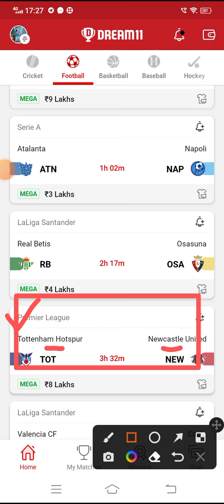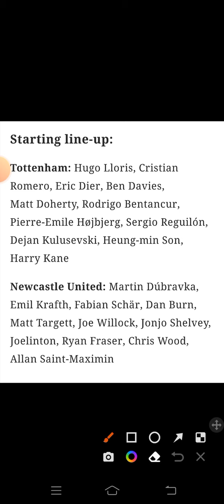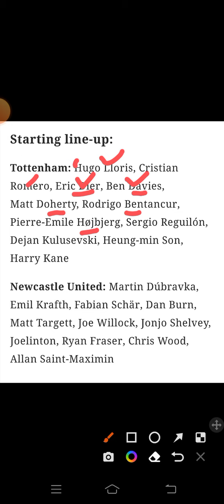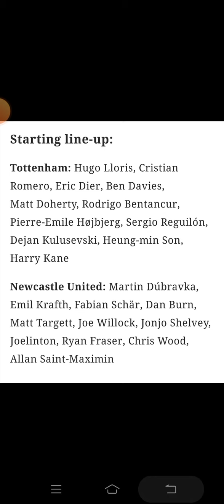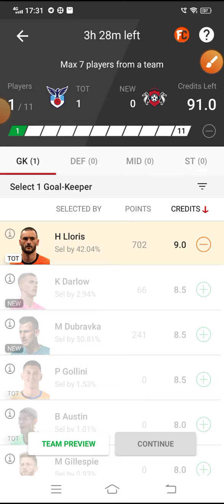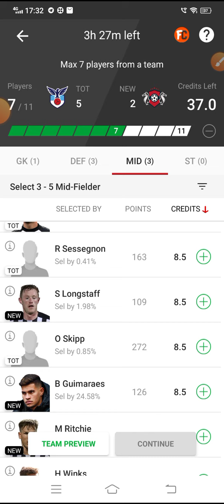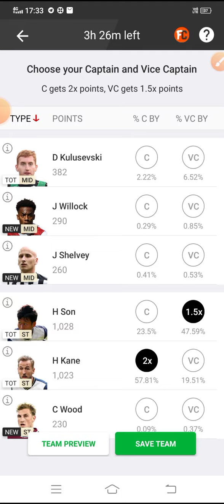TOT vs NEW Dream11 Football Match || Tottenham Hotspur vs Newcastle United || Premier League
FDT11 Refercode

🌈***Your Quarries 🌈

tot vs new

TOT vs NEW best playing XI

Grand league team for today's TOT vs NEW Dream11 football match

Latest news on playing 11 of TOT

 latest news of playing 11 of NEW

TOT VS NEW best players

Dream11 premier league playing today

TOT team squad

TOT vs NEW premier league dream 11 03apr.2022

 Today dream 11 team playing TOT vs NEW dream11 football match

TOT VS NEW

Tottenham Hotspur vs Newcastle United